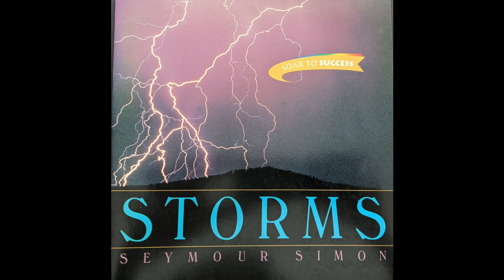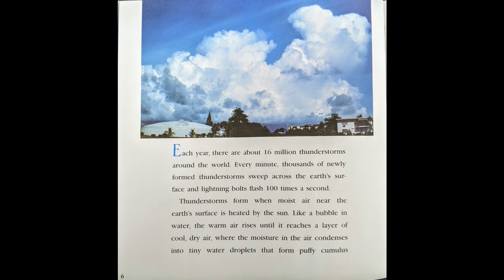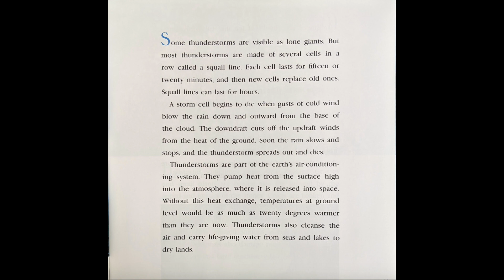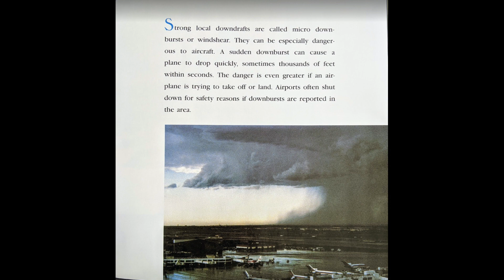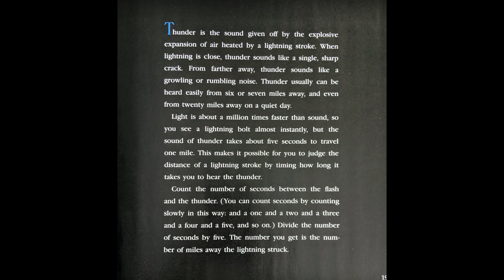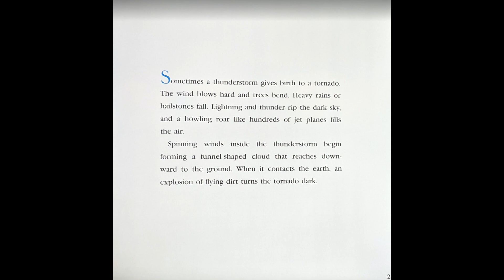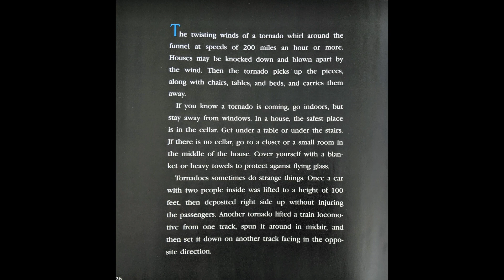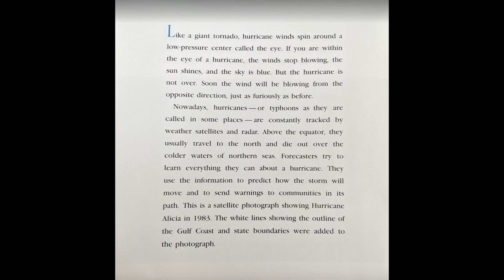Storms by Seymour Simon Read Aloud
Read Aloud of "Storms" by Seymour Simon

Quiz #:18893
0.5 Points